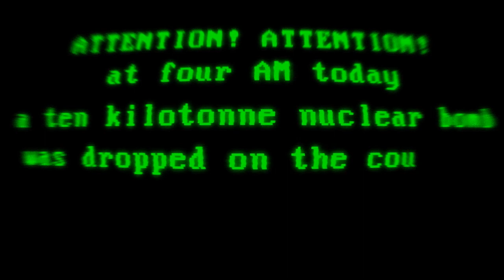【tira feat. Natalie】The Sky Is Pink【ORIGINAL SONG】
GOOD LUCK GUESSING WHAT THIS ONE IS ABOUT, OHOHOHOH TEEHEE

Natalie really showed up and stole my fucking heart huh? I was doing this with Anri and then Natalie waltzed into the room like "my turn" and I was like "okay"

sorry Anri, but having to edit your vocal modes in notepad is such a turnoff.

CREDITS:
Lyrics, music, tuning, art: tira
Vocals: Chiyu Lite [at the beginning], Natalie AI

LYRICS:
we're not meant to be
a broken melody

why can't you hear my plea?
i want to be free
a wishful harmony

broken, bleeding, looking
out the window
falling, i'm calling out to you
so catch me if you can
dancing, collapsing, run away
don't let go of my hand
twisting turning lapsing
begging praying asking
how dare you choose to leave it all behind?

a broken melody

a wishful harmony
the sky is-

fire
burns
lost
split apart
white
flame
ash

half and half

broken heart

lost in the dark

a broken melody

a wishful harmony
the sky is pink